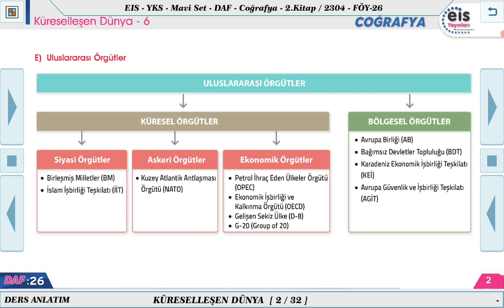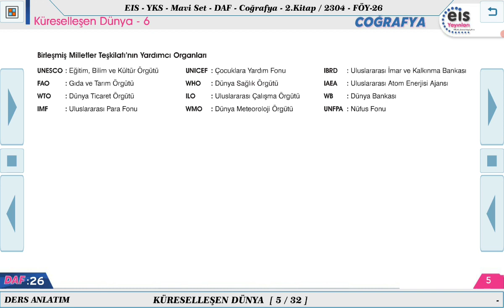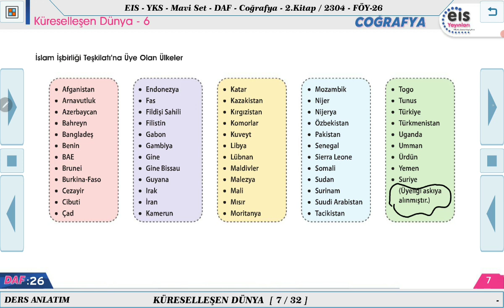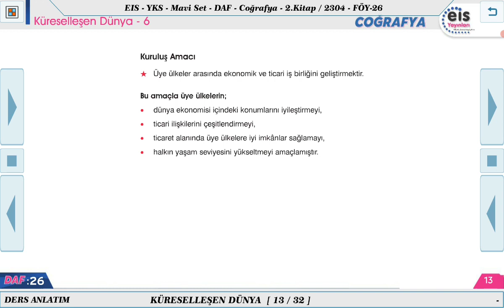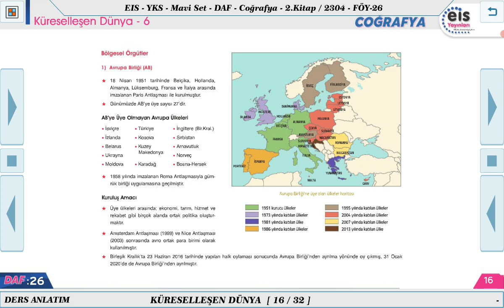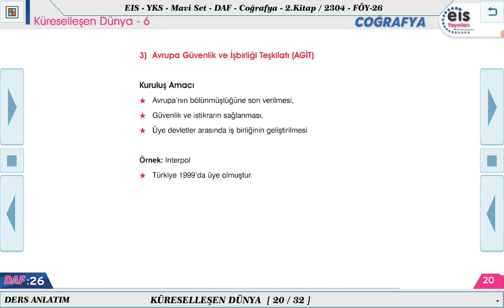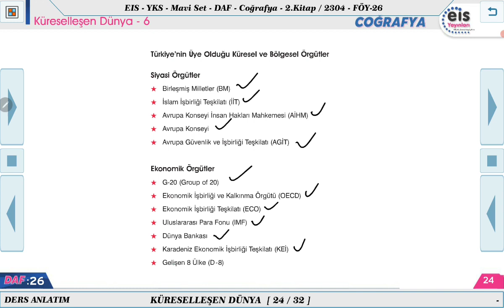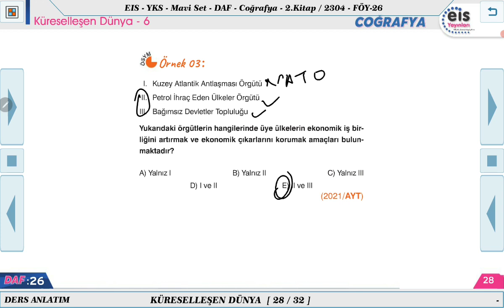Mavi Set Coğrafya 2 - Küreselleşen Dünya - 6 🧭